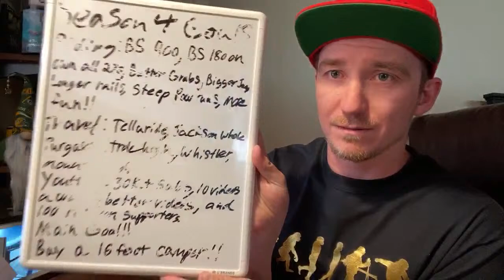RV Shopping Tomorrow!!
Join us every Saturday from 6:00pm- 9:00pm MT time LIVE on Twitch!

Mail Time:
Johnathan Buckhouse,

Social media!